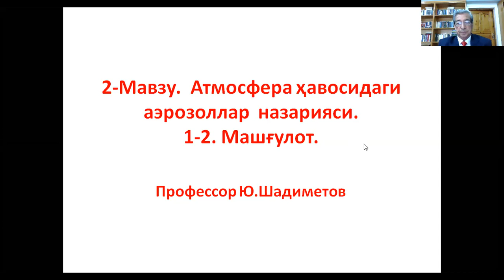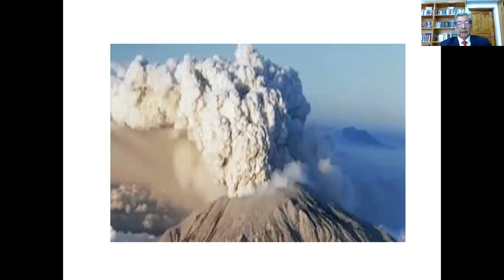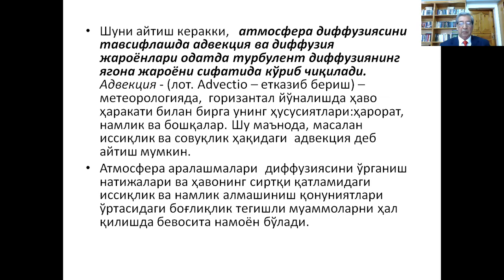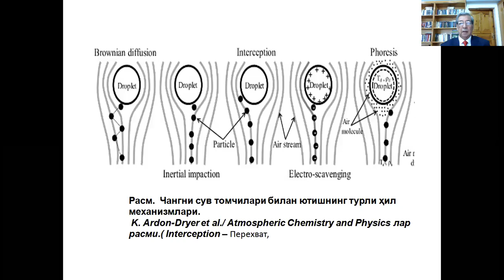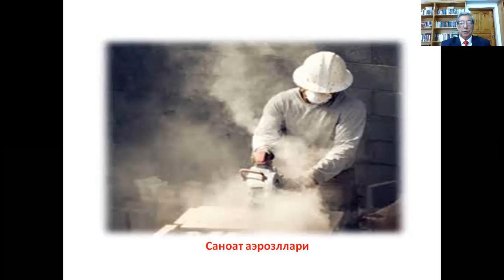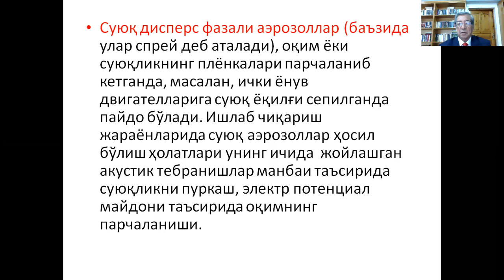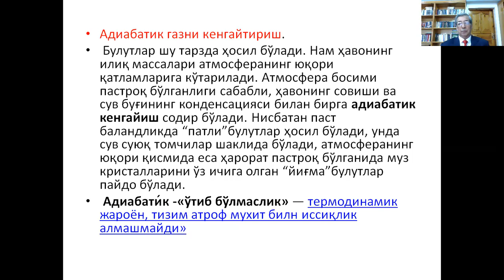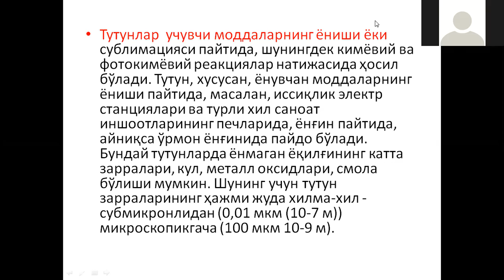Юсуфжан Шадиметов 2 Мавзу Атмосфера ҳавосидаги аэрозоллар назарияси